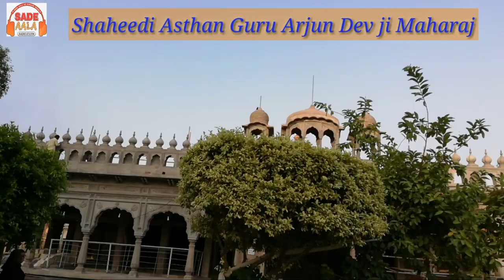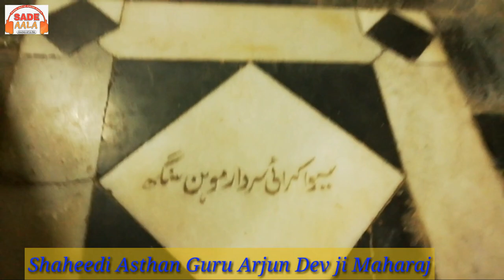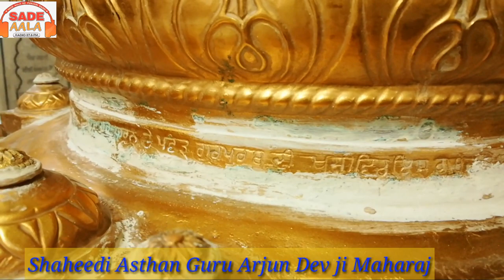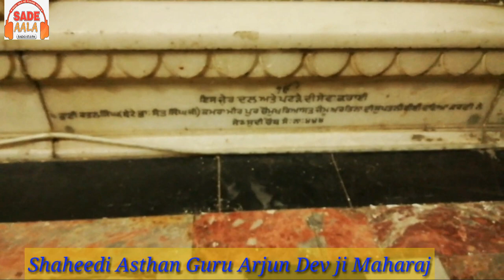Complete visit of Shaheedi Asthan Guru Arjan Dev ji Maharaj Lahore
Complete visit of Shaheedi Asthan Guru Arjan Dev ji Maharaj Gurdwara Sri Dera Sahib out Skirts of the Lahore Fort .